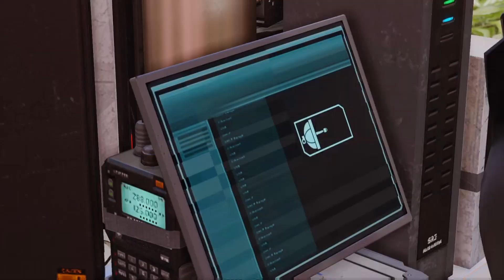XCOM 2 [#18] - STARCIE Z KRÓLEM BERSERKERÓW!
►Obczaj snapa: patrodak